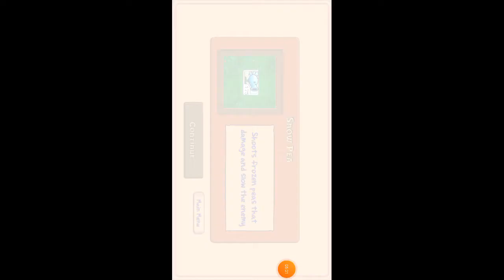Buzlu ve Temiz - Plants vs Zombies 2. Bölüm